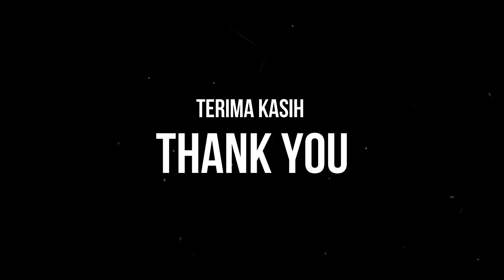Rowo Jombor | Krakitan Bayat Klaten | Jawa Tengah | Indonesia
Waduk Rowo Jombor terletak di Dukuh Jombor, Desa Krakitan, Kecamatan Bayat.  Waduk Rowo Jombor mempunyai panjang 7,5 Km. (tujuh setengah kilo meter).Bentuknya memang tidak persegi empat, tetapi segi banyak tidak beraturan. Waduk ini mempunyai kedalaman 4.5 m (empat setengah meter) dan mampu menampung air 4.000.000 m3 (empat juta meter kubik). Tujuan utama pembuatan waduk Rowo Jombor adalah untuk menampung air dari sungai-sungai di sekitarnya untuk mengendalikan banjir, dan sebagai persediaan air irigasi untuk mengoncori sawah-sawah di sekelilingnya pada musim kemarau. Namun kemudian juga dimanfaatkan untuk keperluan lain, seperti pariwisata dan perikanan.

Di sekitar waduk Rowo Jombor ini terdapat pemandangan alam yang indah, situs peninggalan zaman dahulu yang diyakini mempunyai nilai sejarah, museum pertanian, pusat-pusat kerajinan, warung apung, arena olahraga, arena bermain, dan lain-lain.

sumber : wikipedia

Rowo Jombor Reservoir is located in Dukuh Jombor, Krakitan Village, Bayat District. Rowo Jombor Reservoir has a length of 7.5 Km. (seven and a half meters). The shape is not rectangular, but many are irregular. This reservoir has a depth of 4.5 m (four and a half meters) and can accommodate 4,000,000 m3 of water (four million cubic meters). The main purpose of making the Rowo Jombor reservoir is to hold water from the surrounding rivers to control floods, and as a supply of irrigation water to mengoncori the surrounding fields in the dry season. But then it is also used for other purposes, such as tourism and fisheries.

Around the Rowo Jombor reservoir there are beautiful natural scenery, ancient heritage sites that are believed to have historical value, agricultural museums, craft centers, floating stalls, sports arenas, playgrounds, and others.